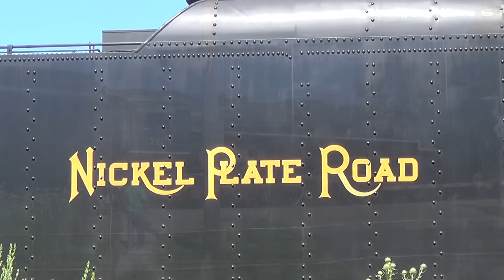Chasing NKP 765 In Northeast Ohio Part 3: Trouble On The Connection (A Greasy Situation)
Nickel Plate Road no. 765 is a 2-8-4 "Berkshire" type steam locomotive built for the Nickel Plate Road in 1944 by the Lima Locomotive Works in Lima, Ohio. Classified as a "S-2" class Berkshire, the locomotive operated fast, heavy freight and passenger trains until retirement in 1958. It's also similar to Pere Marquette 1225.

Last run June 14, 1958
Retired May 4, 1963
Restored September 1, 1979

In 2013, 765 was officially included in Norfolk Southern's 21st Century Steam program, an effort to engage the general public and celebrate the railroad's heritage through steam locomotive operations. Plans saw the 21st Century Steam to visit many of Norfolk Southern's major terminals between 2013–2015. On the weekend of July 25–26, the Berkshire hauled excursions from Youngstown, Ohio to Ashtabula, Ohio.

NKP 765 is running a ferry move (empty train to the next place) and  is moving east from the Lake Erie District onto the Youngstown connection, turning south onto the Youngstown line in Ashtabula Ohio. The train was going from Cleveland Ohio to Youngstown, Ohio. The train was mostly empty but still have some weight to drag. Besides the tender, there is an Auxiliary (water) tender for more water on the go, which was full, and had several loaded gons of coal for 765. The coal goes with 765 on ferry moves due to issues with ordering coal on the go. Along with the loaded aux tender and several coal cars, 765 is pulling 20 some passenger cars along as well.

Going around the Connection (and stalls)
765 with its rather heavy, lengthy train, 765 still needs to turn over 2 switches, and follow the sharp curve onto the connection and head south up a 1.24% grade all at once. All these curves, can be too sharp could build a bind. 765 would be working harder rounding the curve but a plan was made. Grease the flange ways to make less of a bind/ resistance on the wheels. A simple fix, to ease something through in any bind.

When requested to grease the rails, the railroad maintainers did just that. The railroad maintainers greased the inside edge of the rails where the flange ways would roll over. The issue arise after the train comes to a complete stop. After realizing what happened, the railroad maintainer applied too much grease for the drive wheels. When the wheels rolled over grease, since there was too much, it smeared to the top of the rail, causing the locomotive to lose grip and spin to a slow stop.

Was It necessary to grease the rails?
Yes. The steam locomotive has a rigid frame and is not as flexible as a diesel locomotive. The 4 big drive wheels are rigid and hunts for the rails as it goes down the tracks. Its a lot like bumper cars bumping into a wall. Greasing the rail would ease adhesion around the sharp curve.

Did the sanders work? Does the locomotive carry sand? Why wasn't the engineer applying it?
Yes, and yes! The engineer was applying it. This is one of the last few steam locomotives to be built, and has some of the most modern technology, especially after being rebuilt for excursion service. The sand was applied, as soon as the engineer realized he had wheel slip happening, but the greased outweighed the sand for the traction. The train came to a stop eventually.

Was the engineer aware of the situation/greased rails?
Yes and no. I am sure the engineer knew the connection (curve) was greased, but not overdone like what actually happened. It was a dry sunny summer day. So to have slippage like what was in the video coming out of nowhere would throw you off if you are in the hot seat driving the train.

The ended result:
Yes the train stopped. 765 backed up, and the crew men dumps cups of sand on top of the grease to get the traction again and made a second attempt to go around the curve, and succeeded.

Again remember- The locomotive was pulling a lengthy heavy train, switching tracks, then switched onto a tight curve (connection track) and climb a hill at 1.24% grade all while it was over greased. There was a lot of adhesion, and resistance against the locomotive. The grease would help but "too much of a good thing is bad for you" and that is exactly what happened.